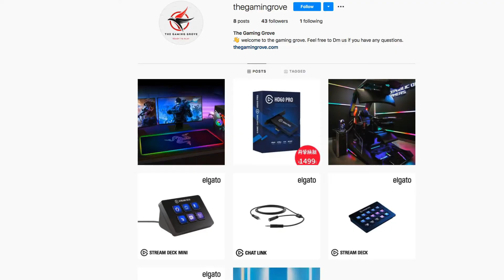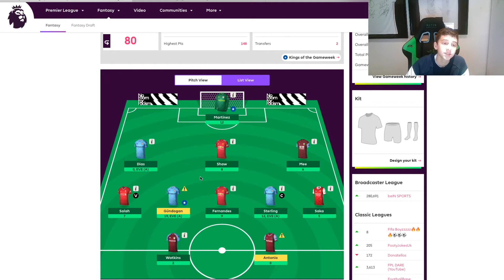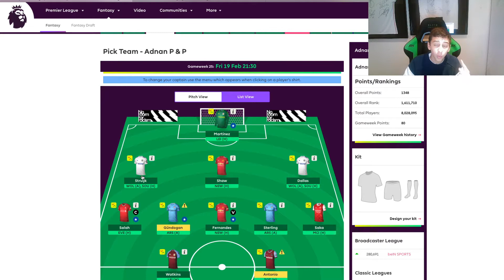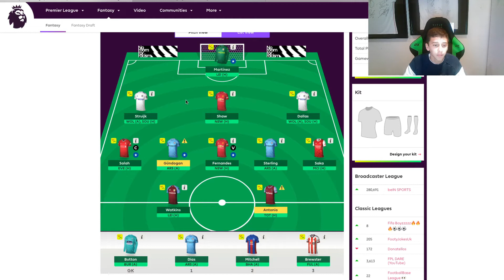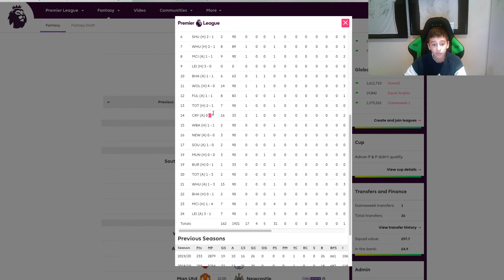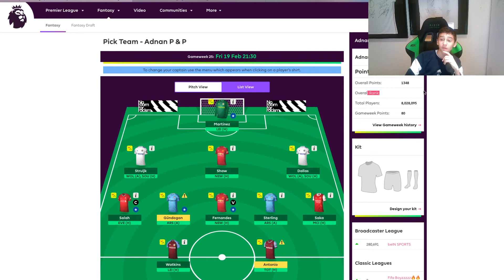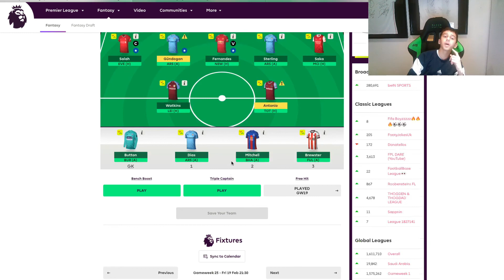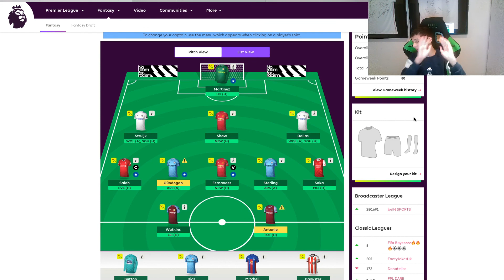FPL GW25 TEAM REVIEW